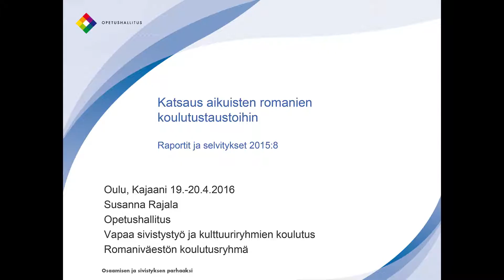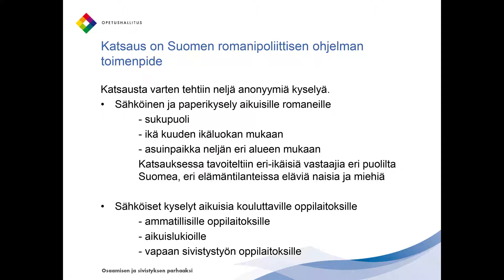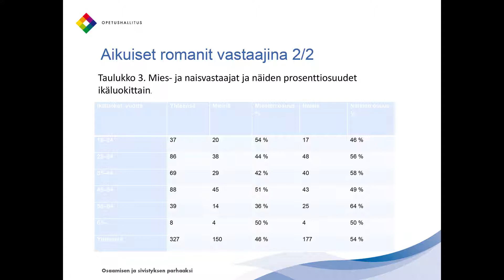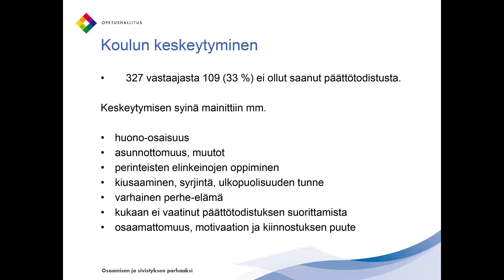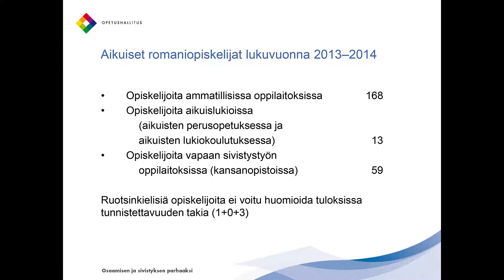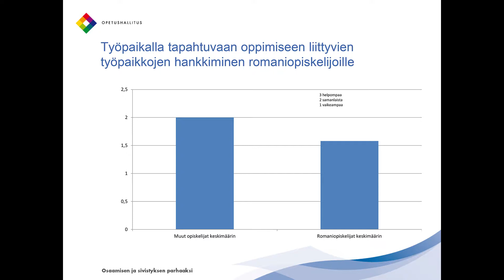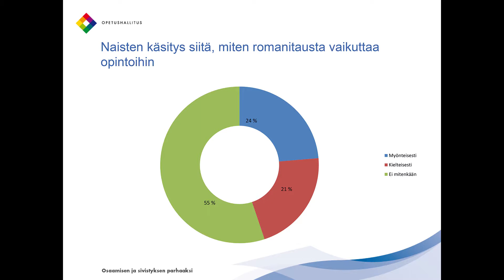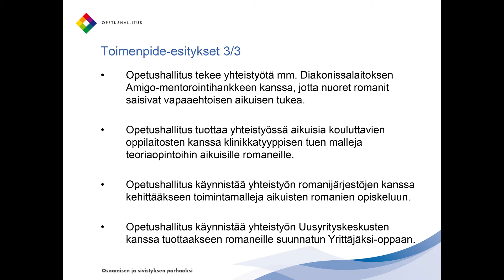Romanien koulutus Suomessa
Opin Portailla Satakunnassa